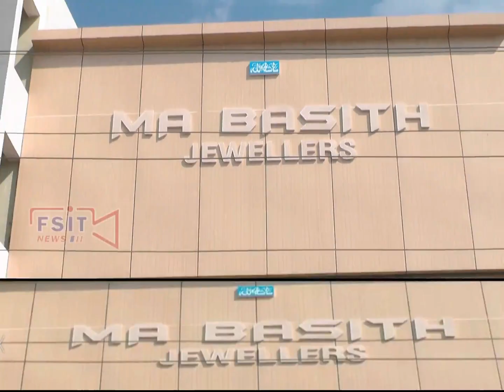Jadcherla ke pass Mouaz ke load ki lorry ulat gaye awam mouazon ko lout Kar lejane ka waqiya